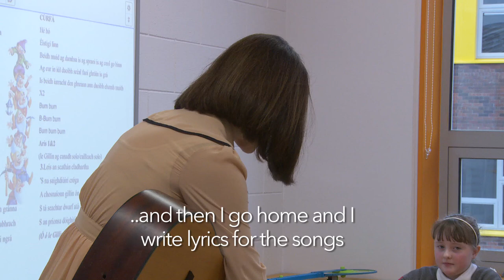An Ceoldráma - Every Sunday 8pm TG4 - Extra Scenes #1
An Cór - Gaelscoil Ultain, Muineachán

Míníonn Múinteoir Niamh an ról lárnach a bheidh ag an gcór sa cheoldráma do dhaltaí Rang a 4 agus a 5.

Múinteoir Niamh explains the central role the choir will play in the musical, to the pupils of fourth and fifth class.

An Ceoldráma - Dé Domhnach / Sundays, 8pm, TG4